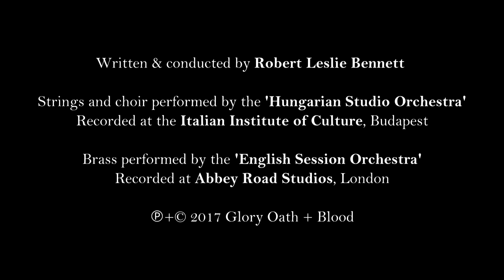Glory Oath + Blood - The Last Defenders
Check out this in-studio recording of "The Last Defender" from Glory Oath + Blood's LiveAsLions at Abbey Road Studios. This epic dark orchestral underscore builds to grippingly tense theme.